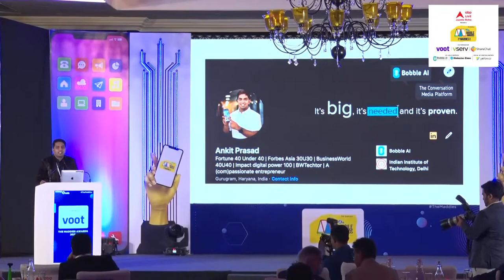Ankit Prasad, Founder & CEO- Bobble AI at The Maddies Awards 2021